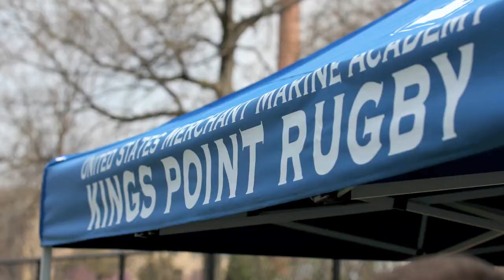Kings Point Spotlight - Athletics 2011-12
LT Tyrone Broxton, USMS, present a birds-eye view of 2011-12 USMMA Athletics with a little help from photographers M/N Shawn Antonelli 1/C and CDR Chris Gasiorek, USMS.